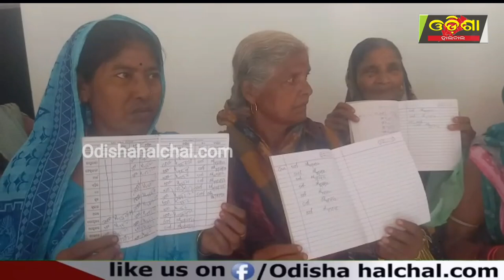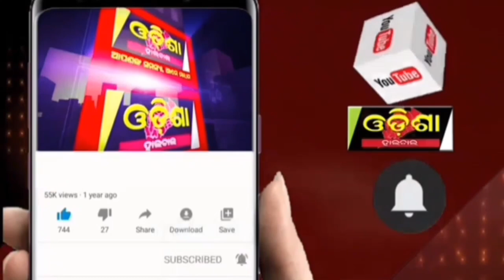ପାଣି ପାଇଁ ଘେରିଲେ ପଞ୍ଚାୟତ ଅଫିସ ।। Odisha Halchal